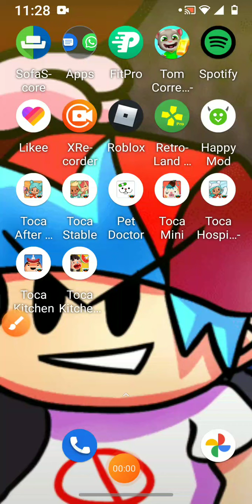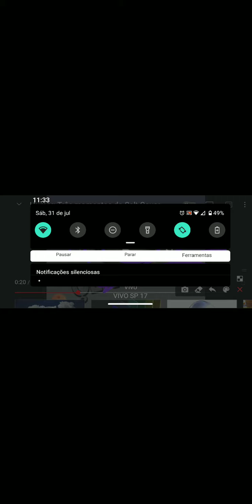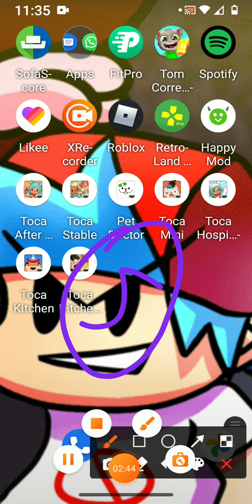vinheta da rede Salt 1937-2021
a rede Salt foi extinto e
m 2019